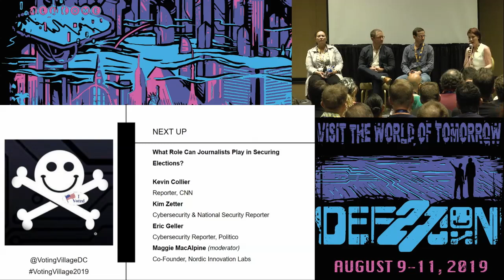Kevin Collier - What Role Can Journalists Play in Securing Elections - DEF CON 27 Voting Village